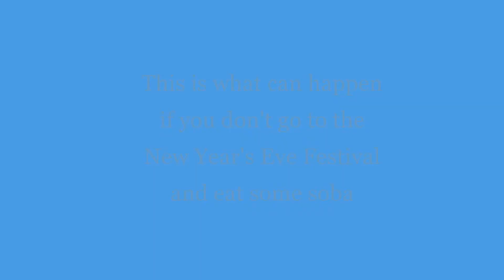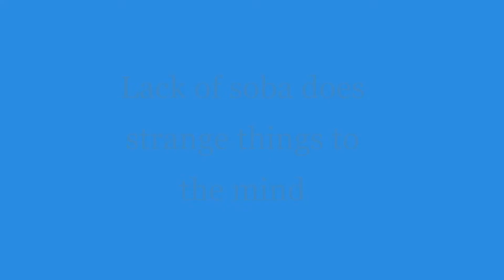Fever Dreams Induced by Lack of Soba (Story of Seasons: Friends of Mineral Town)